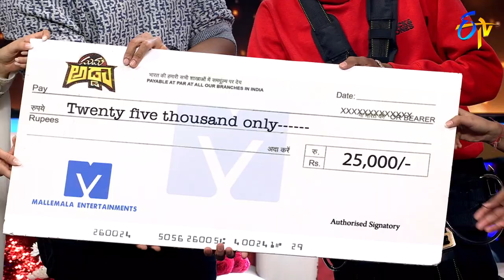Nandamuri Kalyan Ram Vs Brahmaji Team Performance2|Suma Adda|The Brand NewShow|11thFebruary2023|ETV